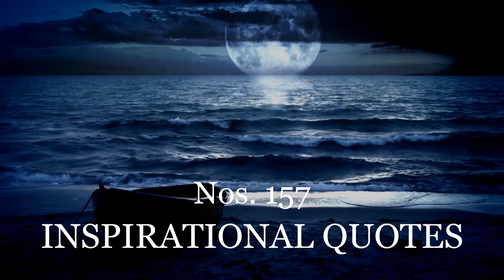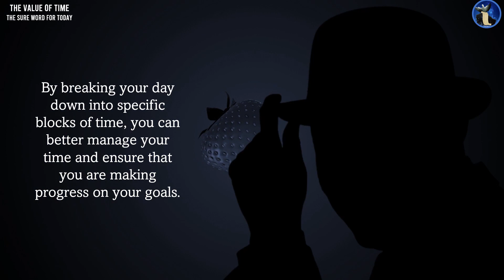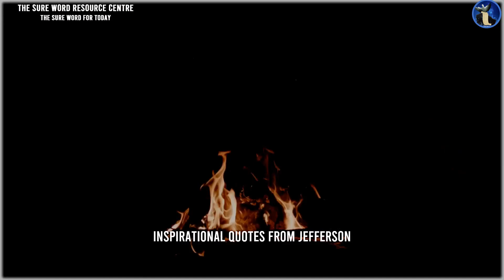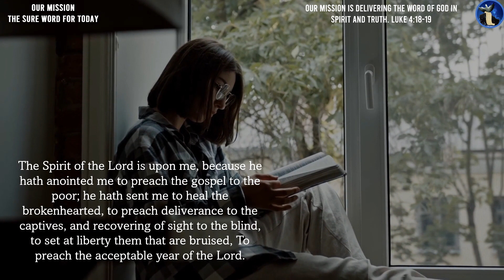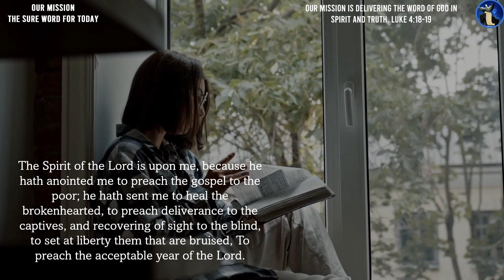Inspirational Quotes from Jefferson |No.157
Welcome to our daily inspiration from Jefferson extracted from the Sure Word for Today’s audio daily devotion. We are thrilled to share with you some of the most uplifting and motivational quotes from our daily devotion. We hope that these words of wisdom will encourage you, inspire you, and help you find the strength and peace you need to face whatever challenges come your way.

We believe that everyone needs a little inspiration from time to time, and that's why we've created this channel. We want to share with you the insights and wisdom that have helped us in our own lives, and we hope that they will do the same for you.

So, sit back, relax, and let these inspiring quotes uplift your spirit and brighten your day. We're honoured to have you here with us, and we can't wait to see how these words of wisdom will impact your life. Thank you for joining us on this journey of hope and inspiration!"

Time Stamp
00:00  - Intro
00:15  - Universal Greeting
00:51 - Subscribe to Our Channel
01:31  - The Introduction
01:54  - The Quote
02:53 - The Sure Word for Today's YouTube Resource Centre
08:00 - Our Mission
09:02 - How to Support our Work